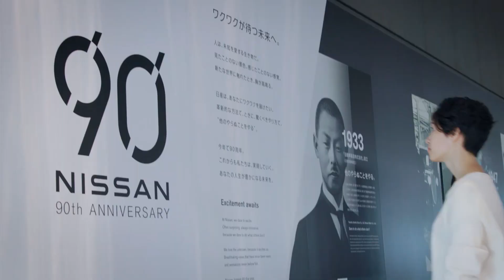Nissan 90th Anniversary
Since the company was founded, on 26th December 1933, Nissan has established a storied history of pioneering electric vehicles, legendary performance cars and revolutionary crossovers that demonstrate its own daring spirit of innovation over the last nine decades.
From the 1947 Tama electric vehicle, via the LEAF – the world’s first mass-market EV in 2010 – to recently revealed future EV concepts like the Hyper Punk and Hyper Urban, the company strives to enrich people’s lives with thrilling journeys and pioneering technology that help to create a cleaner,
safer and more inclusive world.
To mark its 90 years of automotive success, Nissan commissioned a OnePoll survey of 2,000 UK adults to find out people’s opinions on a list of other significant transport innovations of the last 90 years – with the opening of the Channel Tunnel, Concorde’s first flight and the invention of satnav coming out on top. The electrification of the London Underground, the first modern hovercraft and the first zebra crossing also ranked in the top 30.
Looking to the future, the study showed that 69 per cent think that new technologies will play a big part in reducing the environmental impact of transportation in this country.